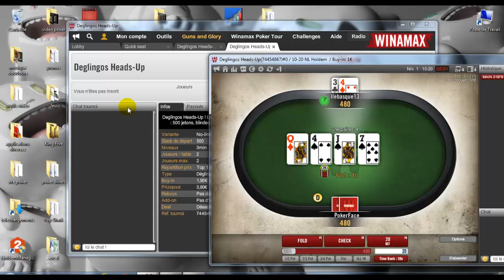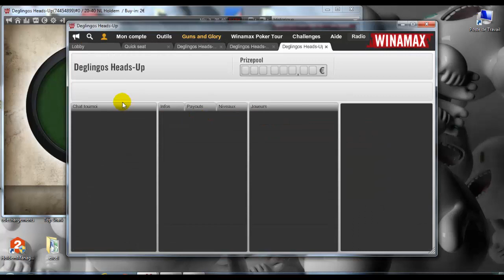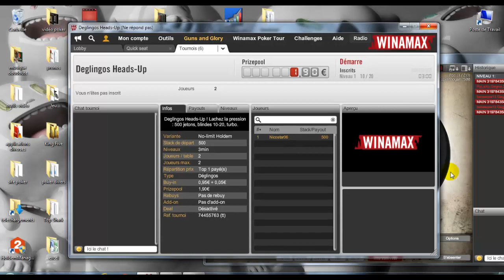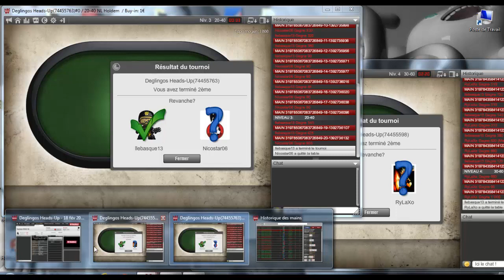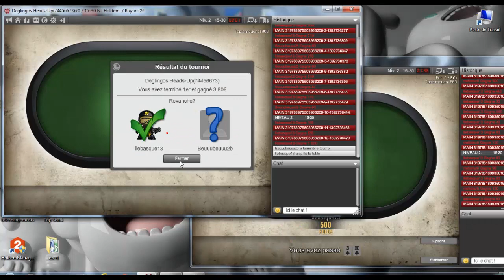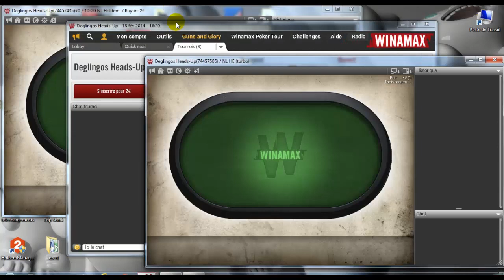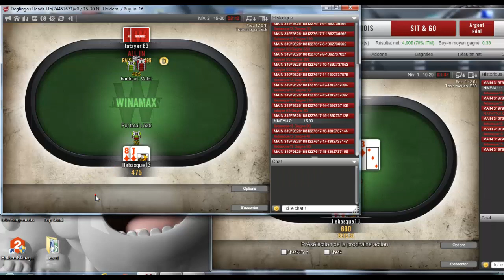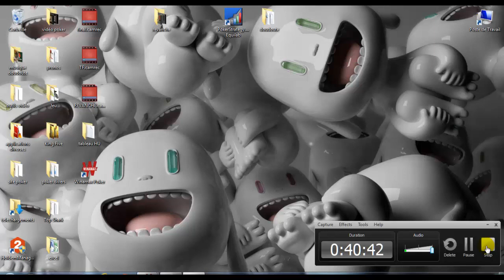Déglingos HU: microlimite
Une vidéo sur les micro-limites HU. Faites lui un bon accueil!